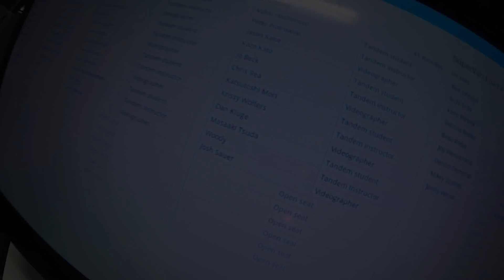1256 Masaaki Tsuda Skydive at Chicagoland Skydiving Center 20150531 Woody Josh